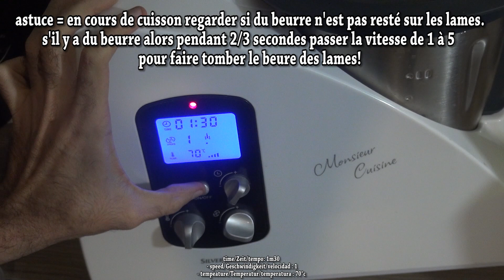recette pâte à crêpe monsieur cuisine silvercrest lidl SKMH 1100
recette pâte à crêpe monsieur cuisine silvercrest lidl  SKMH 1100 kitchencook cuisio pro Bellini Kitchen Master

Robot lidl monsieur cuisine recette purée silvercrest skmh 1100

monsieur cuisine lidl silvercrest robot multifonctions menager skmh 1100 a1 test avis prix notice et caractéristiques

pèse personne impédancemètre lidl silvercrest Diagnostic Scale Diagnosewaage pour connaitre son Poids, masse graisseuse, masse hydrique, masse musculaire, masse osseuse et besoins énergétiques journaliers recommandés.